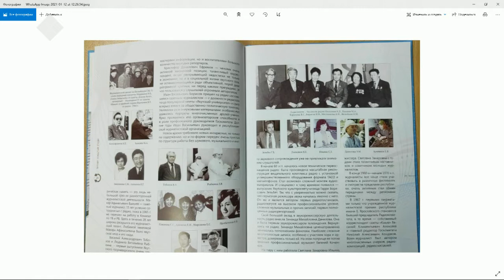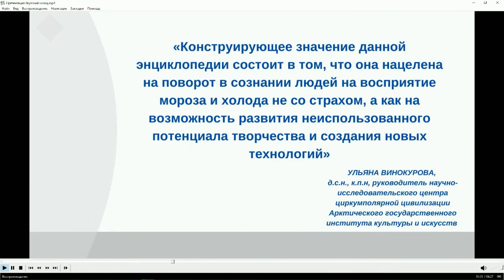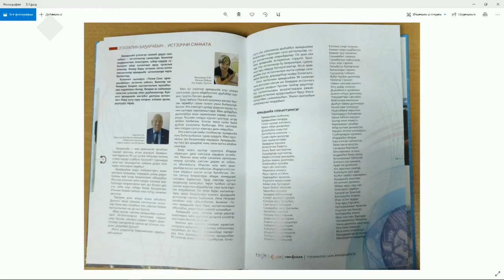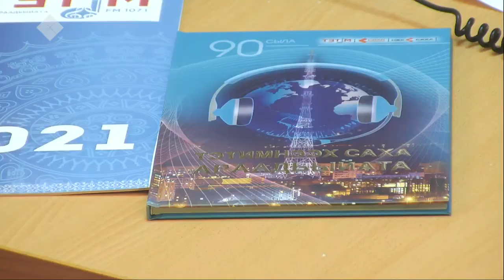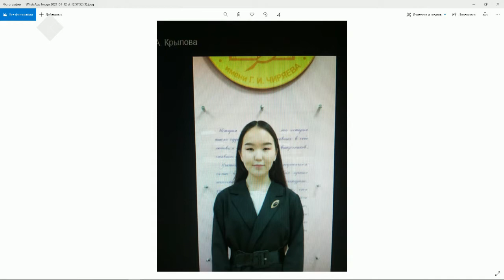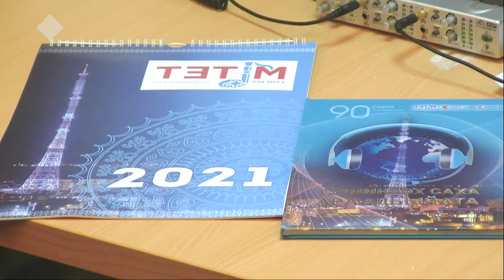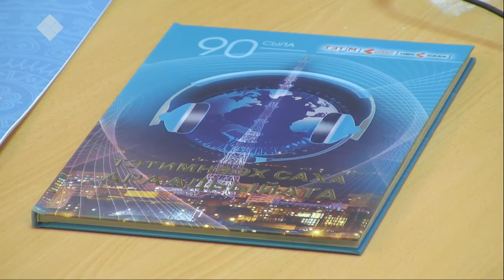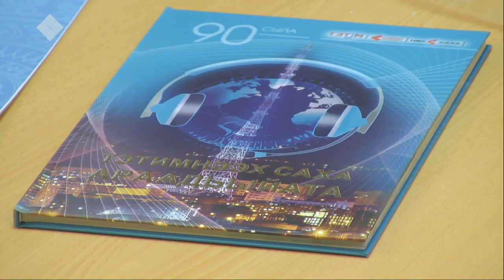«Тэтим чааһа» (12.01.21)